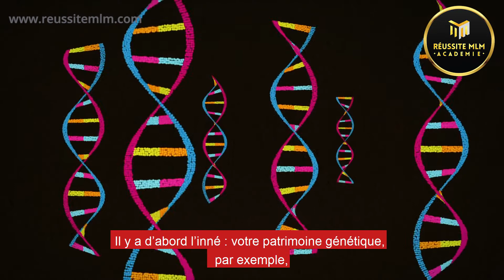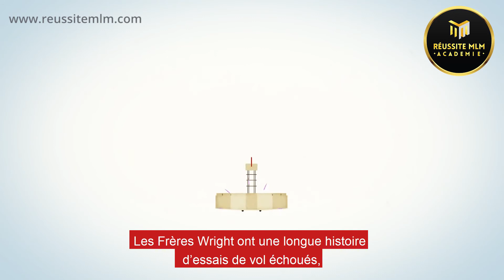3 astuces pour DOPER votre confiance en soi sur commande - Susan Zimmerman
Découvrez les 4 étapes pour devenir un(e) professionnel(le) avec votre compagnie de marketing de réseau ou de vente directe et en vivre à 100%

▬▬▬▬▬▬▬▬▬▬ Formations Gratuites ▬▬▬▬▬▬▬▬▬▬

✔️ Avez-vous réservé votre Session Diagnostic 100% Gratuite ?
Débloquez vos limites et vos freins pour doubler vos revenus en 2021 en réservant un rendez-vous stratégique avec un de nos Conseillers-Experts MLM 100% gratuit

✔️ Coffret 33 erreurs  qui causent la perte de plus de 92% des distributeurs.

✔️ Webconférence gratuite : 4 étapes pour devenir un PRO du MLM  et en vivre à 100%

▬▬▬▬▬▬▬▬▬▬ Formations Premiums ▬▬▬▬▬▬▬▬▬▬

 ✔️ Facebook MLM Pro :
30 jours chrono pour devenir un PRO sur Facebook étape par étape et attirer des milliers de clients fidèles et des distributeurs enthousiastes

✔️ F*** Le rejet :
Découvrez dans cette formation la façon ultime de dire "Fuck Le Rejet" en accédant aux secrets pour devenir solide comme un ROC, dur comme le béton et imperméable comme le téflon et faire que les NON d’aujourd’hui deviennent des OUI demain

▬▬▬▬▬▬▬ Contacter la Team Excellence ▬▬▬▬▬▬▬▬